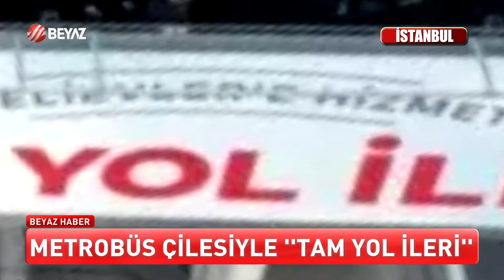METROBÜS ÇİLESİYLE TAM YOL İLERİ!